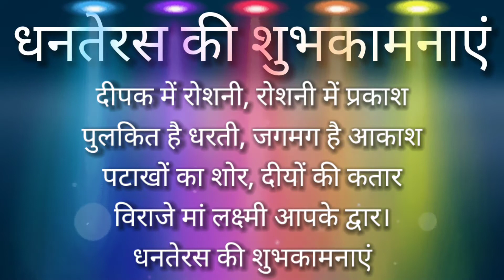धनतेरस की बधाई ।। Happy Dhanteras